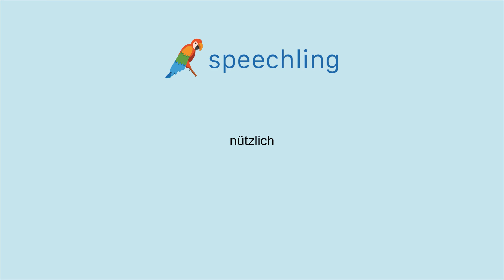How to say "Useful" in German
Male Voice:
nützlich

Female Voice:
nützlich

Male Voice Translation:
Useful

Female Voice Translation:
Useful